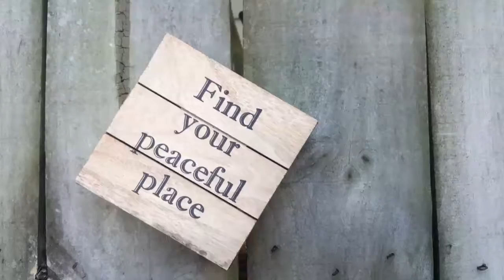MY HIDDEN TALENT!!!!!!!!!